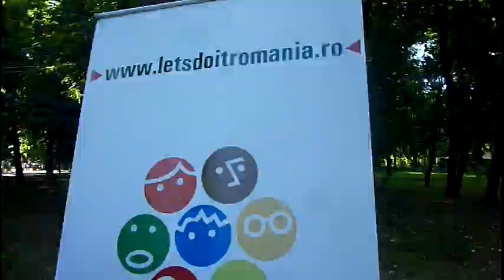Voluntari Let's Do It, Romania la Botosani